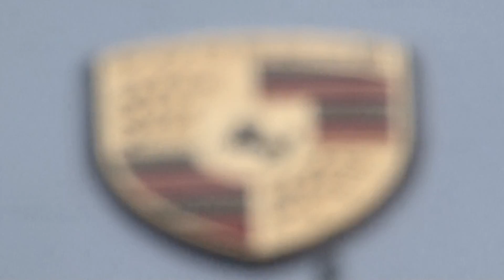Camaraderie at 140 MPH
They come from all walks of life, but one thing members of the Porsche Club of America (PCA) share is there passion for the German speed machine.  The group was formed nearly 60 years ago, and while the cars have changed -- a lot -- the idea of spending a weekend with the guys... and driving fast -- really fast -- has not.  Arash Arabasadi reports from the Virginia International Raceway.